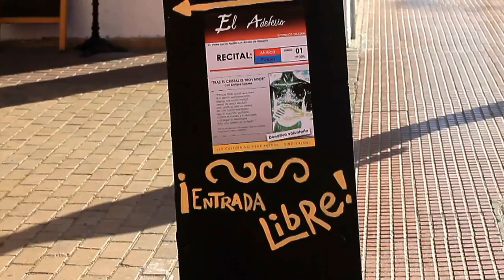Adefesio Televisión - "TRAS EL CRISTAL EL TROVADOR" con Enríque Sabaté - 01/06/2013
Recital poético-musical de ENRÍQUE SABATÉ, que el 01 de junio de 2013, apadrinó el mes, deleitandonos con el arte de su palabra y sus acordes.

FECHA: Sábado, 01 de junio de 2013.

HORA: 19:30

LUGAR: "EL ADEFESIO" Asociación Cultural.
C/PINTOR LUCAS PADILLA, local-bajo sin número.
28807, ALCALÁ DE HENARES.